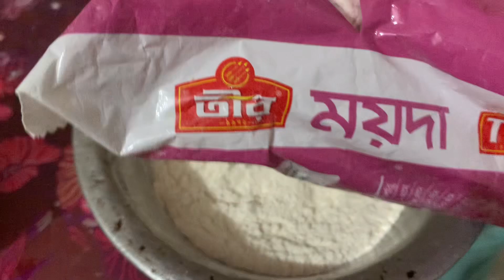Puri cooking foryou fypシ puri